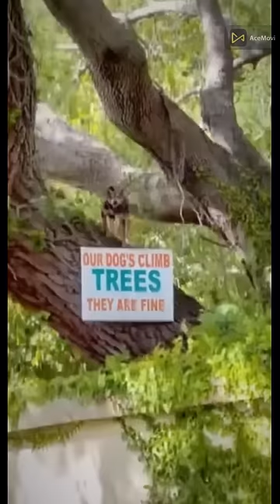Try To Stop Laughing At These Funny Cats and dogs